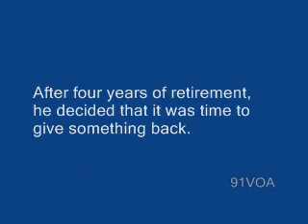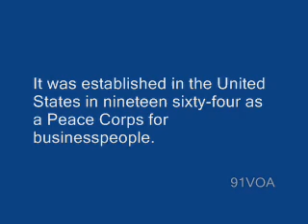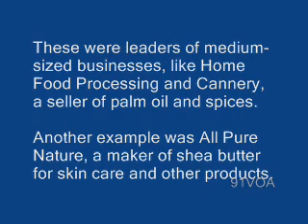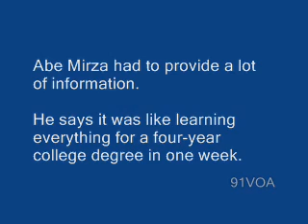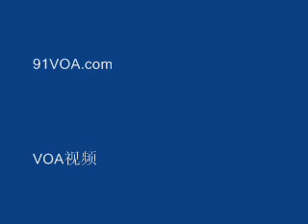[91VOA]Volunteer Expers Help Businesses in Developping Economies